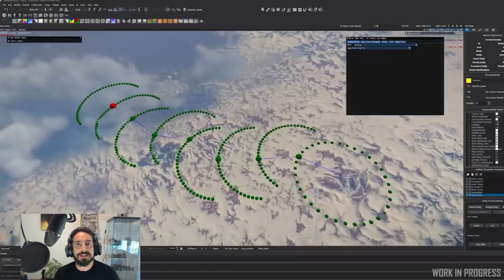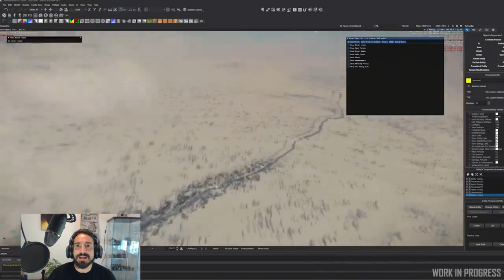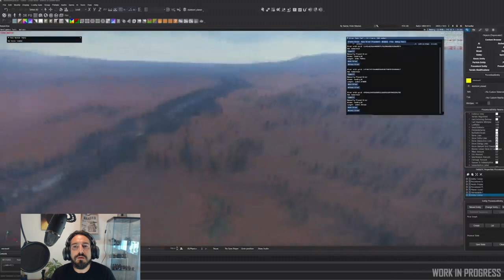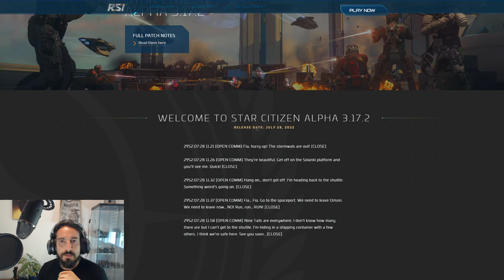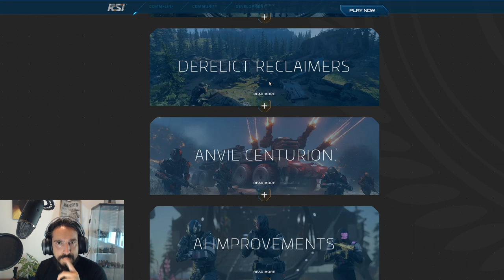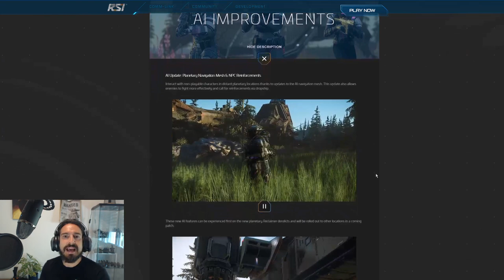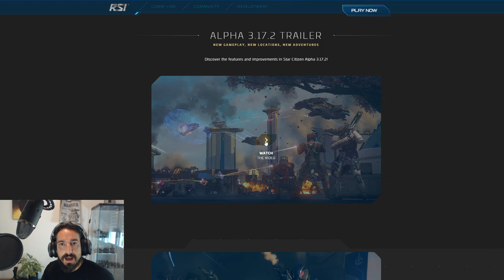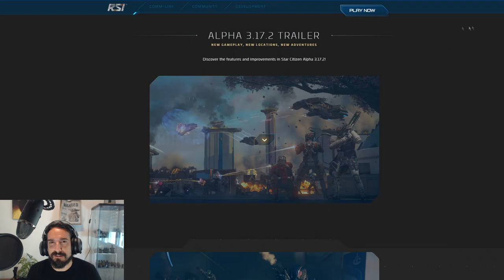Noticias Star Citizen Episodio 21 - EL HANGAR - Español